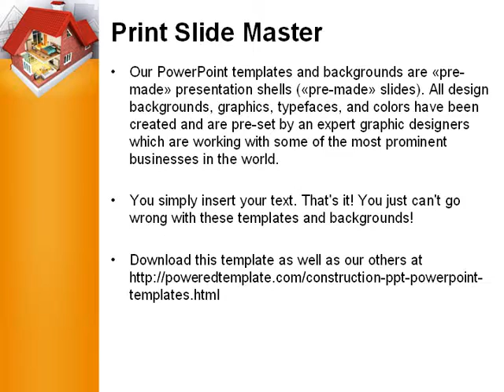House Model Creation PowerPoint Template by PoweredTemplate.com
House Model Creation PowerPoint Template for presentations.